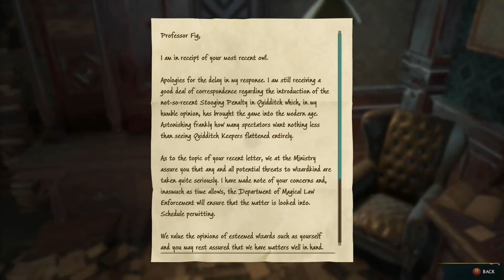Hogwarts Legacy - The Caretaker's Lunar Lament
In this episode of Hogwarts Legacy, we meet with the caretaker and try to discover who is tormenting him.